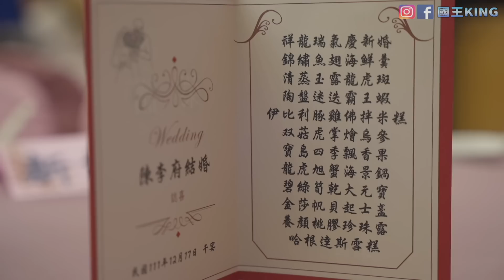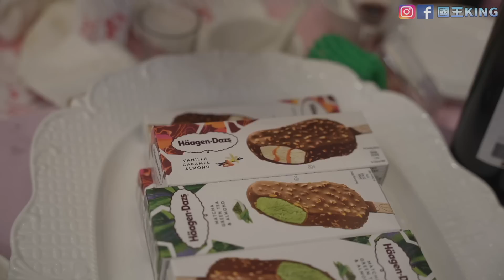新娘的性感護士服穿了嗎？大師兄竟然跪膝臣服？婚禮爆笑鬧劇現場🤣【VLOG】《國王KING》ft. 大師兄 艾比 未來男友Liann 教頭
關注FB粉絲專頁：國王King
關注IG：國王KING